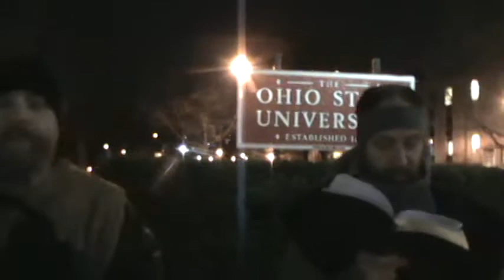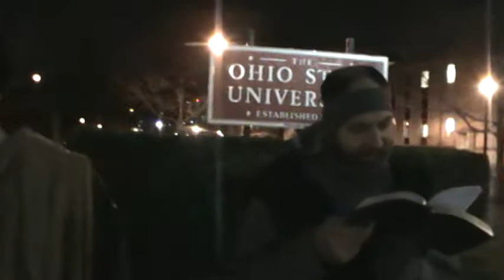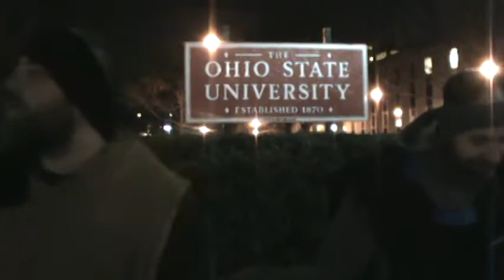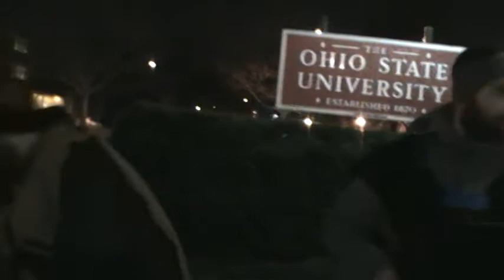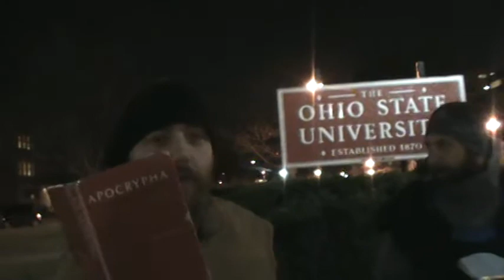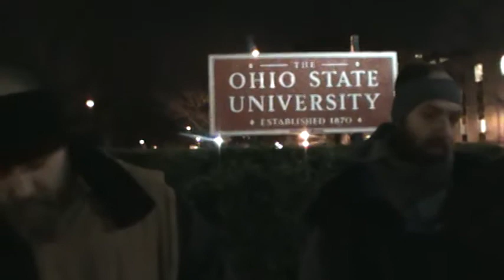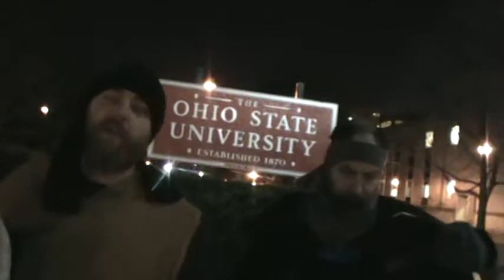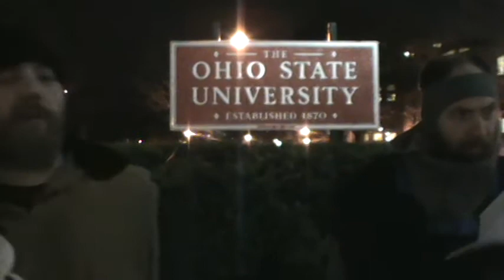BY FIRE AND BY HIS SWORD WILL THE LORD PLEAD WITH ALL FLESH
Isaiah 66:15 For, behold, the LORD will come with fire, and with his chariots like a whirlwind, to render his anger with fury, and his rebuke with flames of fire.

16 For by fire and by his sword will the LORD plead with all flesh: and the slain of the LORD shall be many.